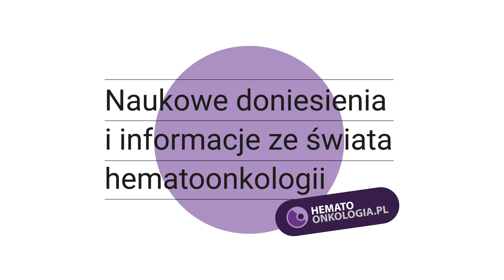Wywiad z Prof. Andrzejem Jakubowiakiem podczas 65. ASH Annual Meeting and Exposition w San Diego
W nagraniu prof. Andrzej Jakubowiak, w rozmowie z Emilią Demczur z Fundacji Carita im. Wiesławy Adamiec, odnosi się do najnowszych osiągnięć w terapii szpiczaka plazmocytowego. Ekspert szczególnie zwrócił uwagę na nowatorskie schematy leczenia, które zostały zaprezentowane m.in. przez polskich badaczy podczas 65. spotkania American Society of Hematology.